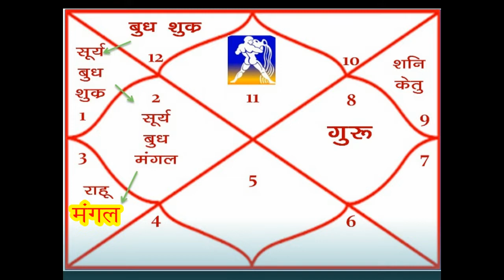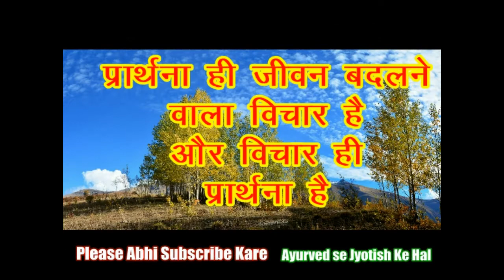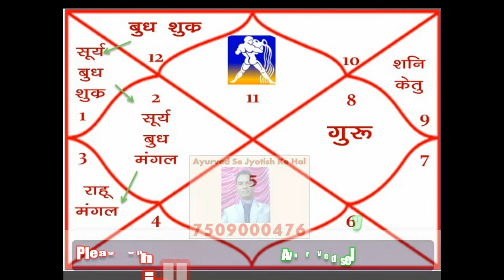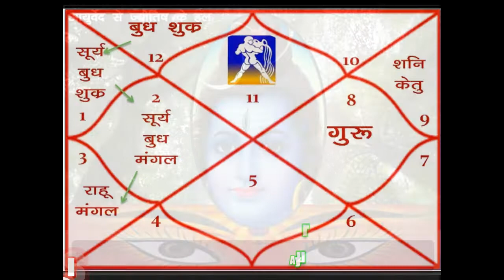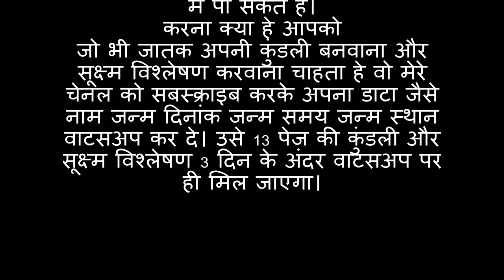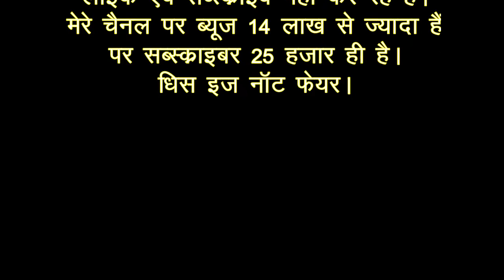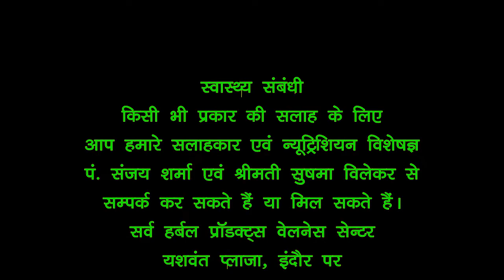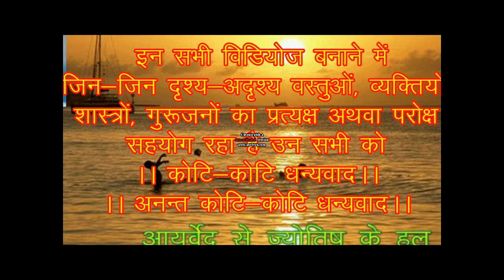KUMBH Rashi | MAY 2019 RASHIFAL| भूमि-वाहन-भवन सुख मिलेगा| प्रार्थना क्या है? AQURIOUS MAY 2019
KUMBH  Rashi | MAY 2019 ka  RASHIFAL|
भूमि-वाहन-भवन सुख मिलेगा| प्रार्थना क्या है?
AQURIOUS MAY 2019 HOROSCOPE|

Janne k liye ye video dekhen.

Click Kar ke Dekhen: Mere  Chennal
“AYURVED SE JYOTISH KE HAL”
Ki  Anya Videos:

Kumbh Rashi 2019 me Karen Ye Upay.

RAHU KA JYOTISH & SAUR MANDAL ME STHAN,

Youtube Channal   : “CHETAN AVCHETAN HO JAI.”
Youtube Channal :  “AYURVED SE JYOTISH KE HAL”

(Drishya, Adrishya)  Everyone thank you very much,
Who support in my life.
Koti Koti Dhanyawad. Dhanyawad. Dhanyawad.

The information and astrological interpretations in this video and channel “Ayurved Se Jyotish Ke Hal” are for informational & entertainment purposes only.